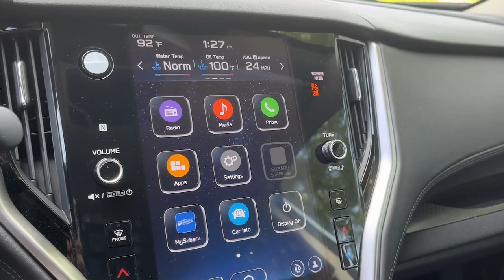2024 Subaru Outback Danbury, Brookfield, Ridgefield, New Milford, New Fairfield, CT N6643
Ice Silver New 2024 Subaru Outback 2.5L DI Premium available in Danbury, Connecticut at Colonial Subaru. Servicing the Brookfield, Ridgefield, New Milford, New Fairfield, CT area.

Colonial Subaru
89 Newtown Rd

Standard Model,All-Weather Floor Liners,Ice Silver Metallic Body Side Molding,Rear Bumper Cover,Splash Guards,Wireless Charger